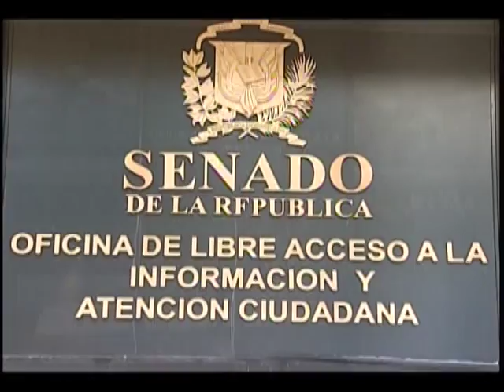CRISTINA LIZARDO ACTIVIDADES 19 AL 23 ENE 2015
RESUMEN SEMANAL SENADO R.D.